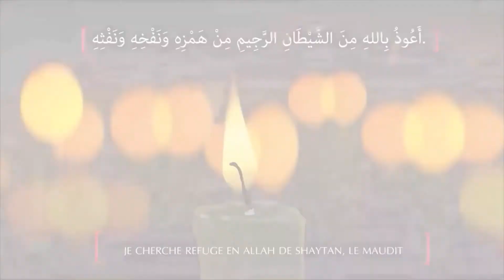Sourate An Naas (Les Hommes) | Français | Projet: Comprendre et Mémoriser le Coran | Illustré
Vidéos de FreeQuranEducation dans d'autres langues:
L'ÉDUCATION GRATUITE DANS D'AUTRES LANGUES :